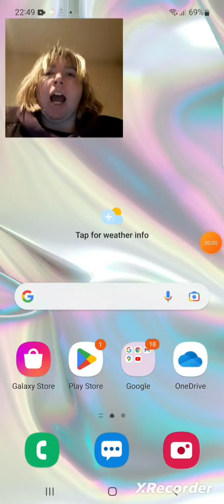five nights freddy one